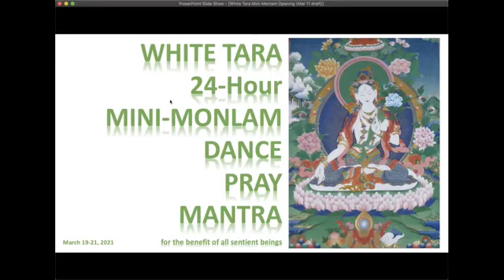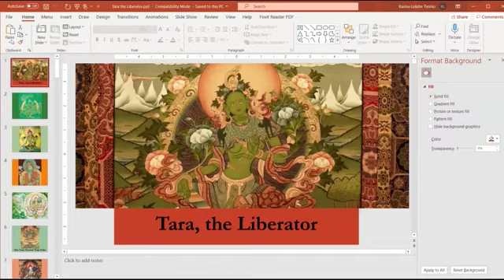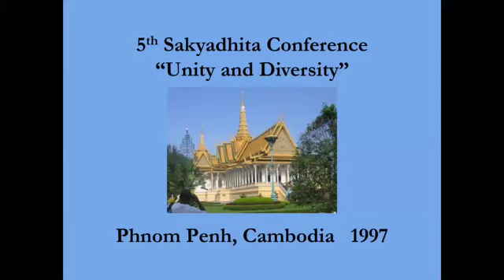Karma Lekshe Tsomo Intro Dharma Talk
Karma Lekshe Tsomo, Buddhist nun in the Tibetan Tradition, activist and scholar, and Founder of the Jamyang Foundation and Sakyadhita Internatonal  gave an inspiring talk on Zoom by invitation of Tara Dhatu It was the opening of a three day Prayer Festival in honor of White Tara.. Lekshe shared the inspiring story of Tara, taught on the history of women in Vajrayana Buddhism, and offered pith meditation instructions. Please consider making a donation to one of the charitable organizations she supports.

Jamyang Foundation supports education projects for girls and women in developing countries, in harmony with their unique Buddhist cultural heritage. By offering new learning opportunities, the projects are transforming lives and opening up new possibilities.

Sakyadhita Hawai'i is dedicated to promoting peace through meditation, dialogue, and peace education.   hawaii.sakyadhita.org